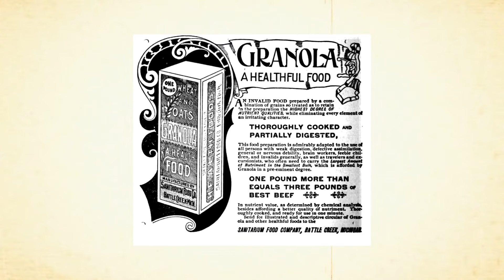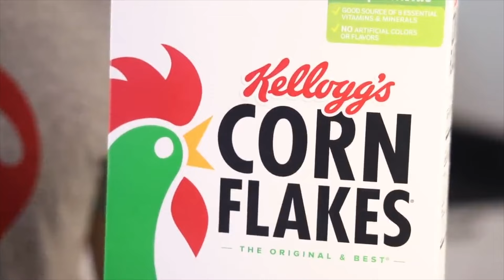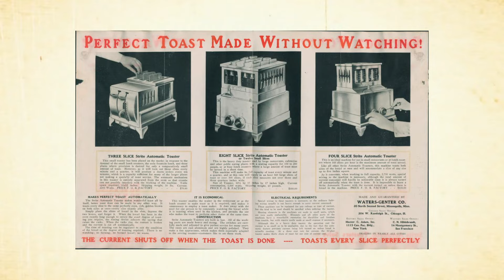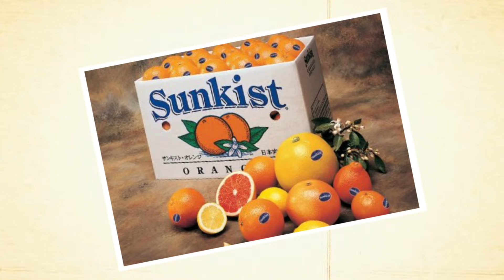Why American breakfast are the way they are?!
Before cereals became popular in America, people used to have hearty breakfasts similar to what they ate for dinner. However, they began experiencing frequent indigestion, and health experts blamed heavy breakfasts. In the 1870s, there was a push for lighter and healthier breakfast options, which led to the invention of cereal. James Caleb Jackson created a product called "granula," made from twice-baked flour pebbles. However, there was a problem – eating granula as it was could be tough on the teeth! To solve this, Jackson's mother, Lucretia Edgerton Jackson, came up with a brilliant idea. She recommended soaking the granula in milk or warm water to make it easier to eat and enjoy. Around the same time, a man named John Harvey Kellogg created his version of a cereal called "granula." He made a small change to the name and called it "granola." Kellogg's granola became popular, and people enjoyed eating it by soaking it in milk or warm water. As time passed, cereals became softer and more convenient to eat on their own. However, even today, many people still like to pour milk over their cereal when having breakfast.

In 1901, the cereal industry changed forever when Force Cereal introduced a mascot named Sunny Jim on their cereal box. At that time, having a mascot on cereal boxes was quite unusual, as people were not accustomed to characters like Captain Crunch or the Honey Smacks frog. However, Sunny Jim became incredibly successful, and other cereal brands took notice, leading to the development of their own mascots. In the 1930s, iconic cereal mascots like Snap, Crackle, and Pop, Tony the Tiger, Cap'n Crunch, and Toucan Sam were introduced and became just as successful, if not more so, than Sunny Jim. The popularity of cereal mascots got a significant boost in the 1960s with the introduction of color TVs in households across the country. Cereal companies used these charming characters, complete with elaborate backstories and entertaining plots, to market their cereals to kids, and it proved to be a highly effective tactic. However, there was one problem – many of the cereals marketed with cute cartoon mascots were loaded with sugar. Cereals like Super Sugar Crisp were coated with extra sugar to make them taste sweet. During the 1990s and early 2000s, public health organizations raised concerns about aggressive marketing targeting youngsters. In response, the Children's Television Act of 1990 limited the number of advertisements during kids' programming, and in 2006, several major companies pledged to use their characters to promote healthier cereal options. While Sunny Jim may not be as well-known today, his impact on the cereal industry paved the way for the beloved mascots we recognize today. Despite some challenges with sugary cereals in the past, efforts have been made to provide healthier choices for kids, something that we hope Sunny Jim would be proud of, whoever he may be.

 About Crazy Food History
🎥 Videos about all things Food and History
🎨 Written, voiced and produced by Crazy Food History